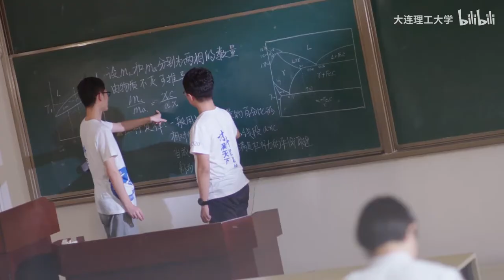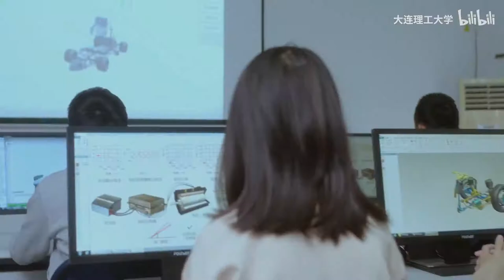Dalian University of Technology大连理工大学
Dalian University of Technology is the first formal university of a new type founded by the Communist Party of China on the eve of the founding of the People’s Republic of China, for the construction of China's industrial system.

DUT keeps fostering elites, promoting science and technology, inheriting excellent cultures and guiding the social climate as its mission, adheres to DUT spirit of “Unity and Progress, Truth and Innovation”, dedicates itself to the creation, discovery, impart, conservation and application of knowledge, and endeavors to undertake social responsibilities to serve the country and the world.